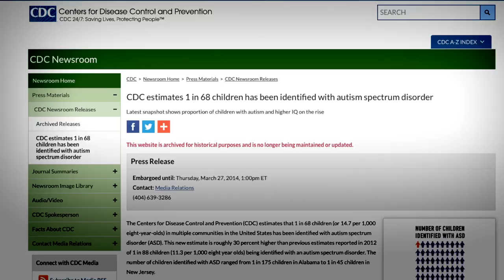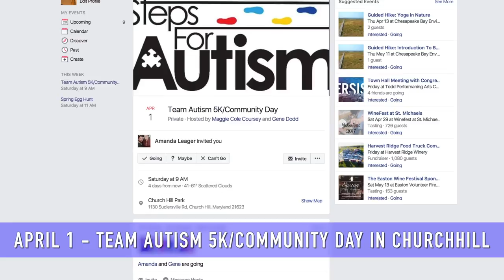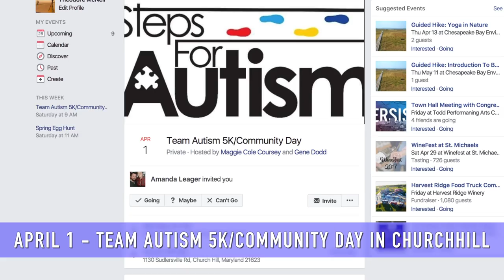April Is Autism Awareness Month!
1 and